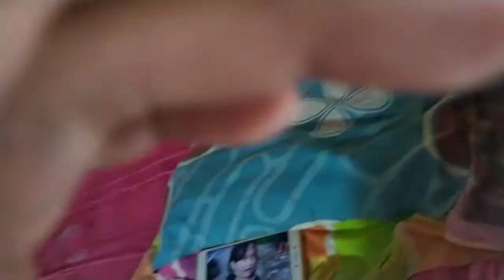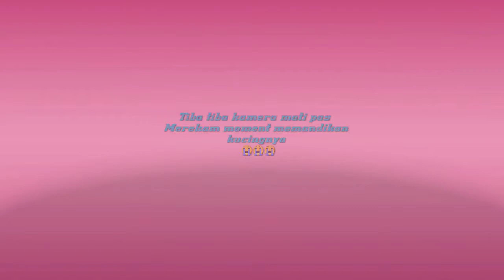MANDIIN KOCENG ORENN BARENG PONAKAN... ||KOCAK 😂😂😂